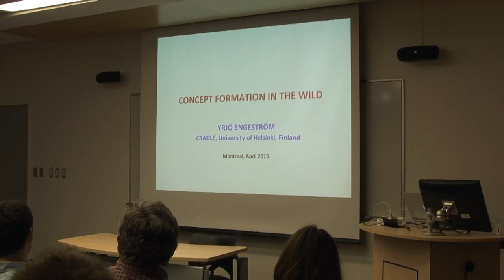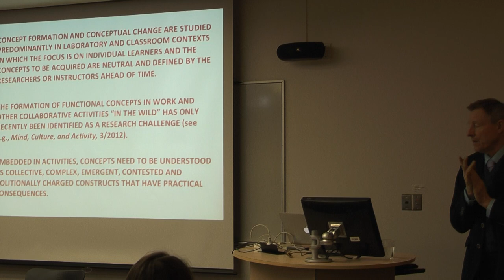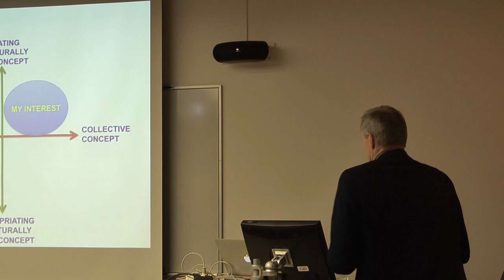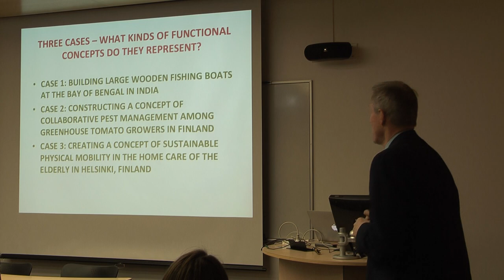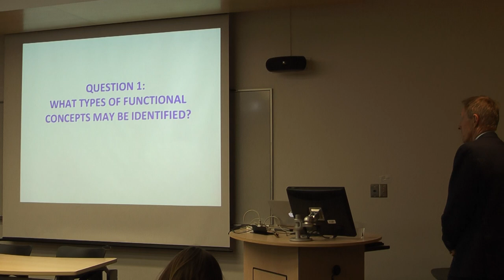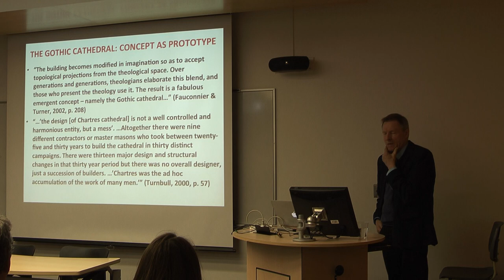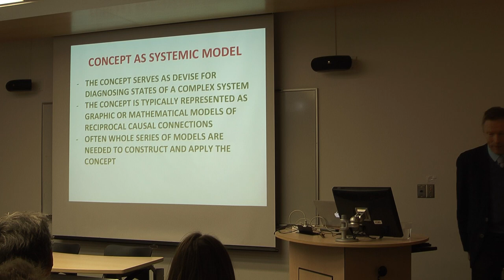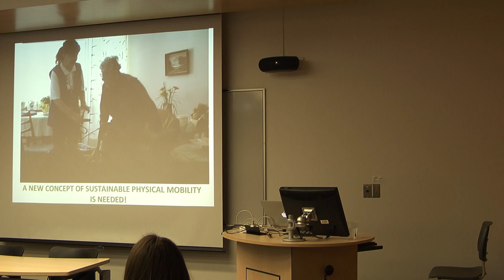2015-04-24 - Yrjö Engeström - Concept formation in the wild (2)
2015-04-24 - Yrjö Engeström - Concept formation in the wild

Conférence 2015